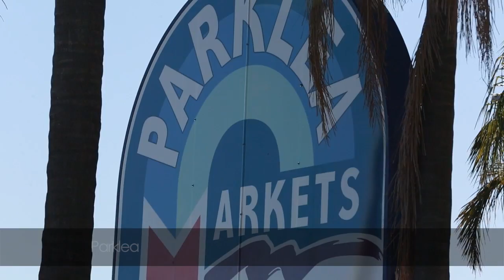13 Bow Avenue - Parklea (2768)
Donna Li Presents,&nbsp;13 Bow Avenue in Parklea.